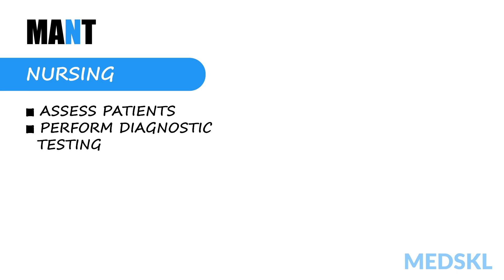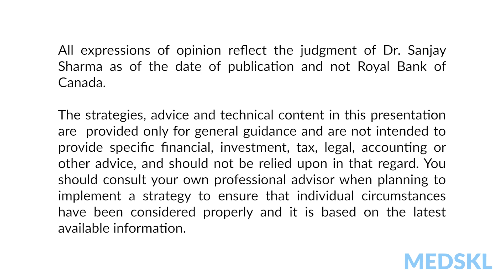Financeology - Hiring 101: By Sanjay Sharma M.D.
Financeology – Hiring 101
with Sanjay Sharma, MD